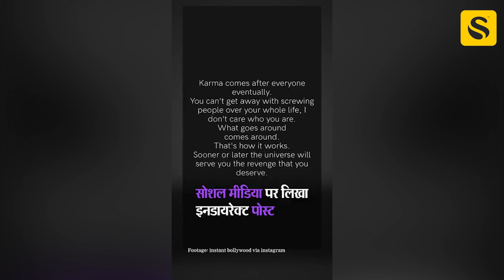Malaika Arora की फेक Pregnancy News पर फिर भड़के Arjun Kapoor: किसी की जिंदगी खराब कर..